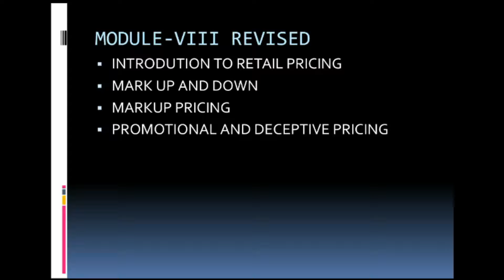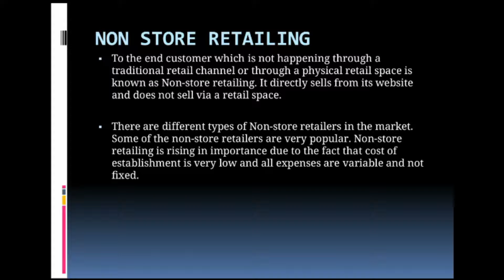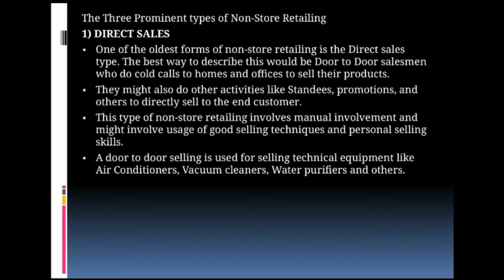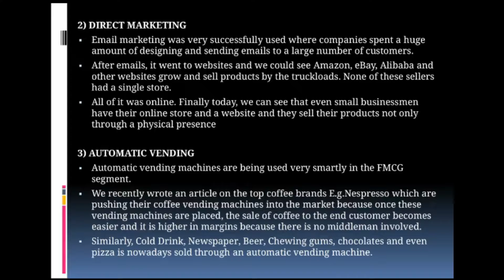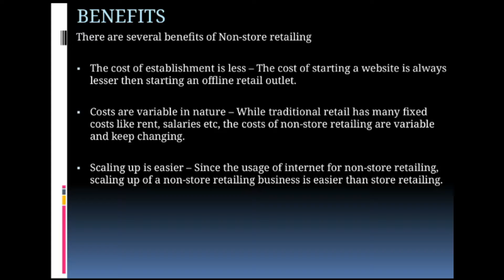APPAREL MERCHANDISING UNIT II MODULE 9